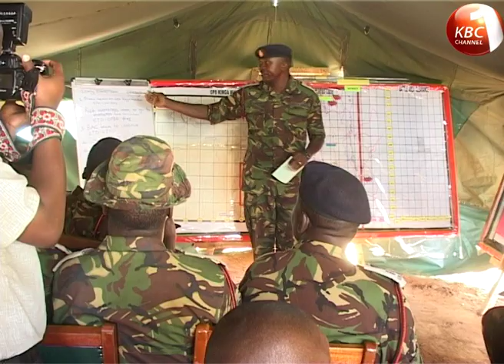operation okoa maisha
The kenya military has recovered 3 more live munitions in Olomororoi village in Kajiado county the scene where five children lost their after a bomb they were playing with exploded. story by Winnie Kimeu, uploaded by E. Nyandoro.